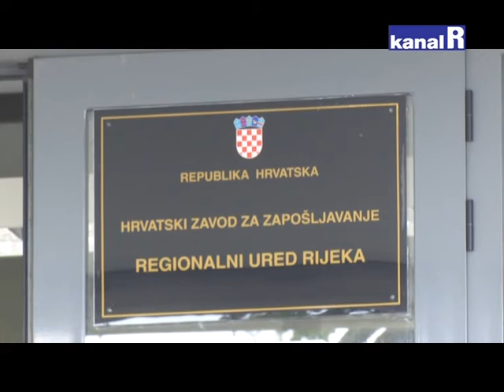GARANCIJA ZA MLADE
Broj prijavljenih na riječkom zavodu za zapošljavanje najniži u proteklih nekoliko godina